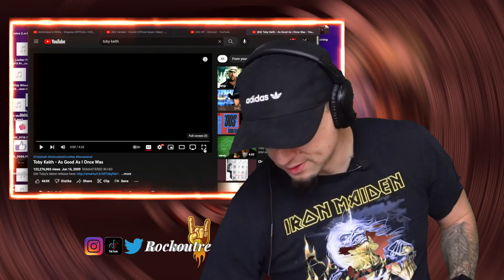1st listen to Country Music - TOBY KEITH - AS GOOD AS I ONCE WAS (REACTION)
Today we listen to TOBY KEITH. Country music is the one genre I haven’t given a chance simply because I don’t think I’d enjoy it BUT you vote and I react so enjoy this song called AS GOOD AS I ONCE WAS.. let’s see how it goes.